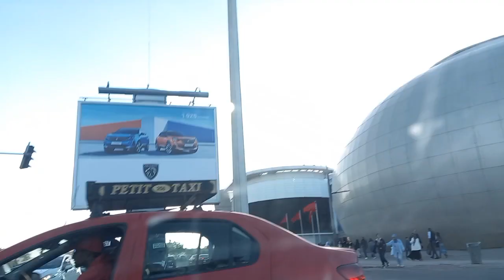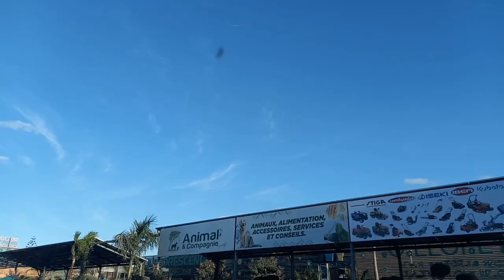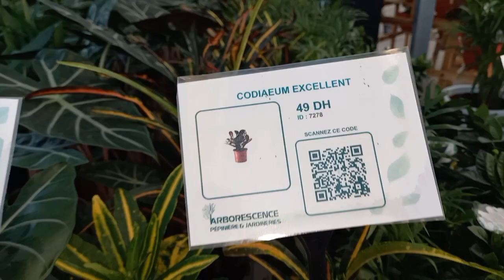طريق المشتل فين جا بالظبط، جديد مشتل دار بوعزة،طريق سيدي رحال،طماريس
عين دياب
طريق سيدي رحال
طماريس